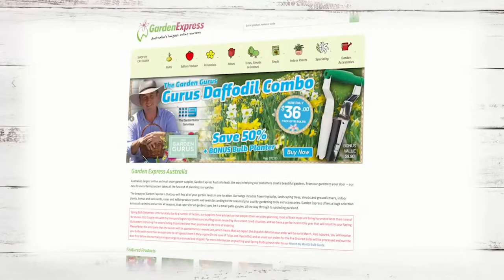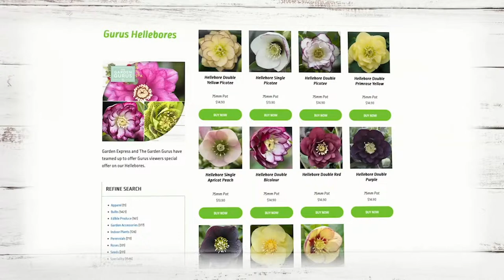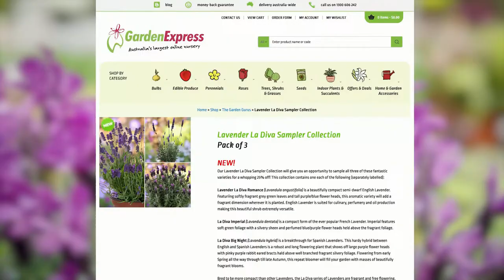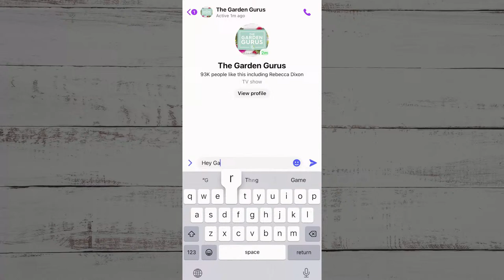The Garden Gurus TV Live Stream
Trevor is back and is ready to answer all your gardening questions!

We also have a bloomin' fantastic deal for you from our good friends at Garden Express to share with you all today.

We'll also be giving away a $50 gift card for Garden Express, to get in the draw be sure to comment your gardening questions in the live chat. Please make sure to include your locations to help Trevor answer your questions to best suit your environment!